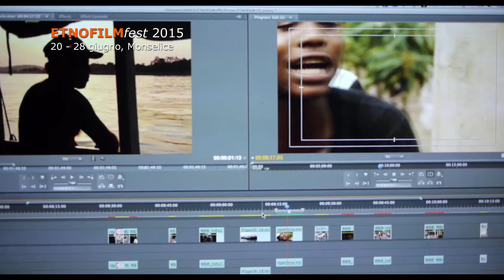ETNOFILM @ ETNOFILMfest 2015 - dal 20 al 28 giugno, Monselice - PD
ETNOFILMfest 2015 - dal 20 al 28 giugno 2015, Monselice - PD